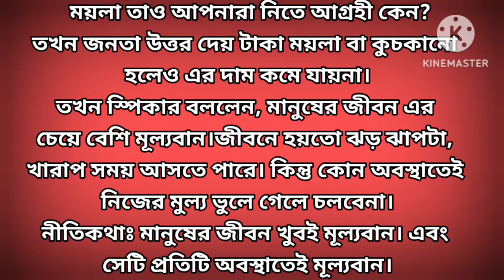আজকের গল্পঃ মানুষের জীবন খুবই মূল্যবান । Somnath Story 🔥🔥🔥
Somnath Story
all story
sad story